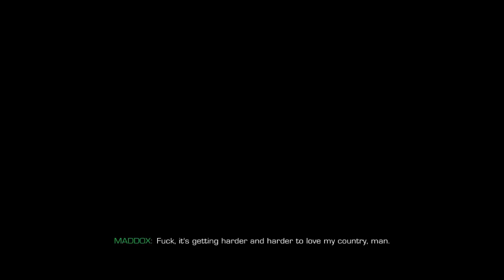Sniper Ghost Warrior 2 - Tam Çözüm - Türkçe Oynanış - Bölüm 10